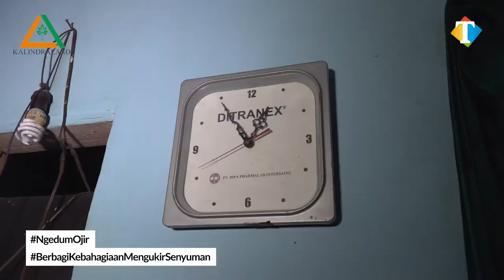Ngedum Ojir Eps 7: Berbagi dengan Kakek Sebatang Kara di Rumah Sempit nan Kotor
Kisah haru dan memprihatinkan program Ngedum Ojir kali ini datang dari salah satu warga di Kelurahan Tlogomas, Kecamatan Lowokwaru, Kota Malang. Ia adalah Sunarwi yang merupakan seorang pria pengangguran dan hidup sebatang kara.

Istri Sunarwi sudah meninggal sejak 10 tahun lalu. "Sendirian, istri gak ada udah lama, sudah 10 tahun," cerita Sunarwi kepada Direktur JatimTIMES Network Lazuardi Firdaus dan General Manager Heryanto.

Saat ditanya apa pekerjaan sehari-hari, Sunarwi mengaku saat ini tidak memiliki pekerjaan. "Nganggur masihan. Biasanya nguli batu.  (Sekarang) sepi," ujarnya.

Sementara anak-anaknya kini sudah berumah tangga dan hidup di rumah masing-masing. Sunarwi mengatakan anak-anak tidak mau menemaninya yang hidup seorang diri.

Namun, pria 68 tahun ini mengatakan, untuk kebutuhan sehari-hari, ia meminta kepada anaknya.

Hidup sebatang kara membuat Sunarwi memilih untuk masak sendiri dan makan seadanya.

Sementara kondisi rumah Sunarwi pun terlihat begitu sederhana dan kurang layak.  Tampak pula di bagian dapur terlihat sangat kotor dan tidak terawat.

Dari kisah Sunarwi ini bisa dipetik pelajaran bahwa kita harus bersyukur masih mendapatkan rezeki lebih dari Allah SWT dan hidup layak.

Dalam video, ada momen Firdaus memberikan bantuan kepada Sunarwi dan menyampaikan bahwa program Ngedum Ojir ini merupakan wujud syukur sekaligus kepedulian dari JatimTIMES dan juga para pembaca setia JatimTIMES terhadap masyarakat yang kurang beruntung.

"Jumlahnya Insya Allah sekitar satu juta. Monggo diterima Pak Sunarwi," ujar Firdaus yang lantas berharap agar bantuan tersebut bisa bermanfaat bagi Sunarwi untuk kehidupan sehari-hari.

Mendapatkan bantuan, Sunarwi pun sangat berterima kasih.

Program Ngedum Ojir tersebut merupakan bentuk kepercayaan dari pembaca JatimTIMES Network untuk kemudian bisa disalurkan kepada masyarakat yang kurang mampu. Para pembaca JatimTIMES Network pun bisa menyampaikan kepeduliannya dan turut berbagi dengan mendatangi atau menghubungi kantor JatimTIMES.

Dengan program ini, diharapkan masyarakat yang benar-benar membutuhkan dapat merasakan sedikit kebahagiaan. Serta memberikan inspirasi mengenai nilai-nilai kehidupan kepada pembaca setia JatimTIMES Network di mana pun berada.

Episode JatimTIMES Ngedum Ojir akan terus berlanjut untuk Berbagi Kebahagiaan dan Mengukir Senyuman.